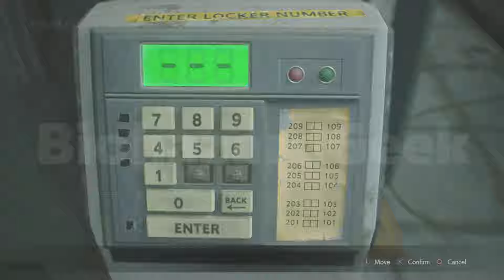All demo puzzles & codes solution | RESIDENT EVIL 2 REMAKE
All of them at one place. Unicorn & lion medallions,  locker codes, getting shotgun, safe opening, and more...